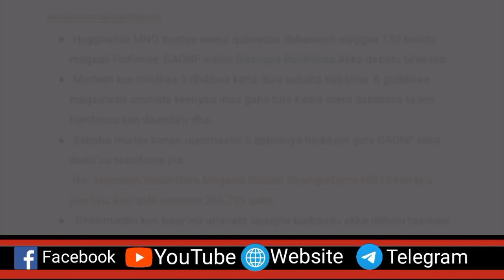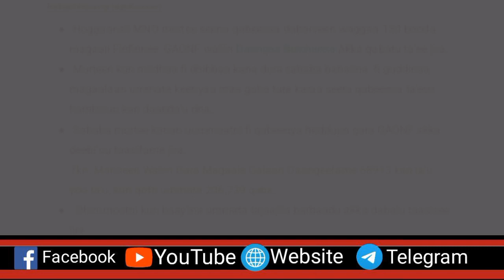MN: ODUU Sad 21/2022